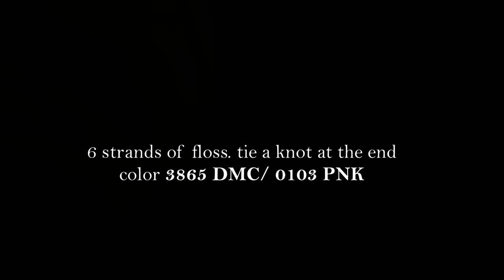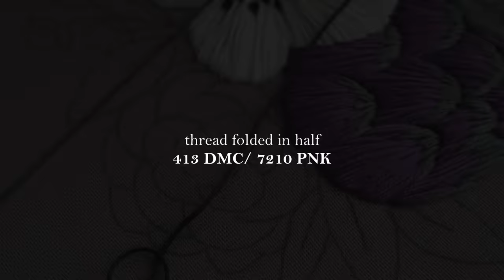"Anemone and Artichoke" pattern. Embroidery for beginners